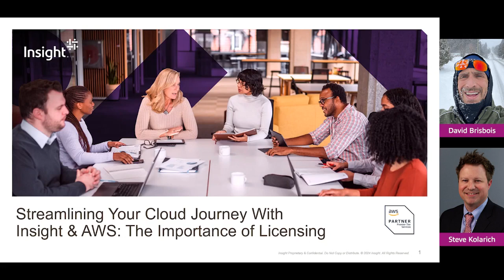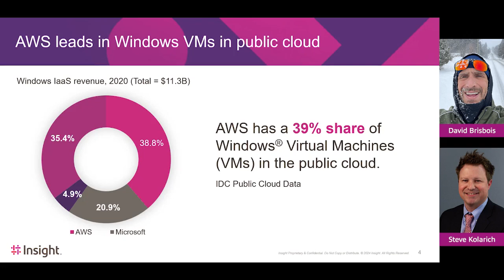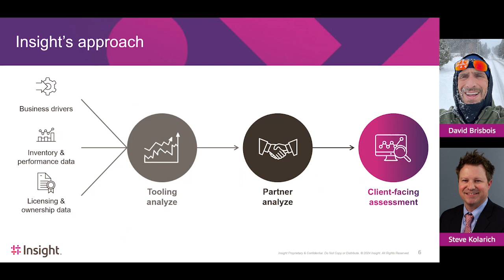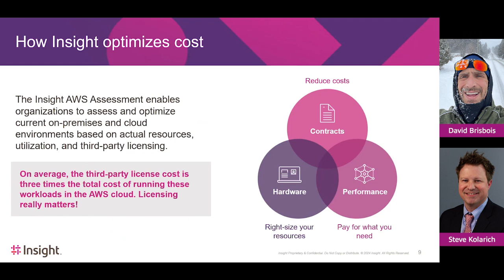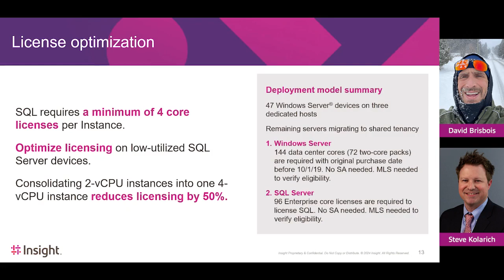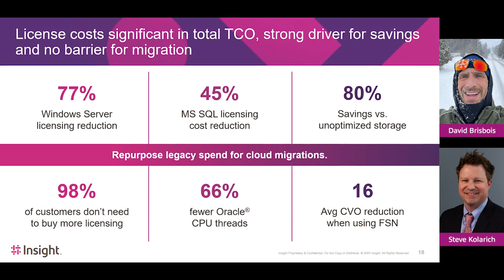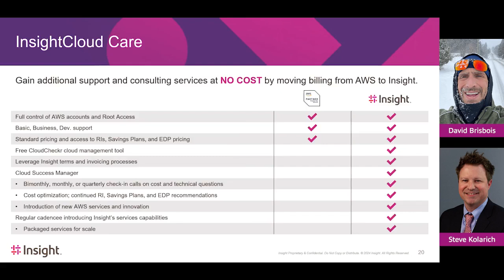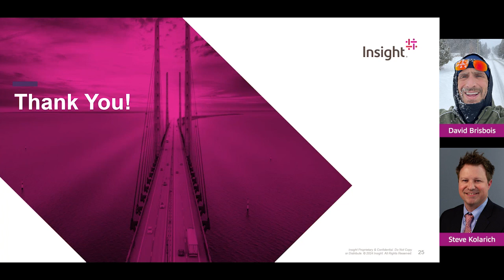Streamlining Your Cloud Journey With Insight & AWS: The Importance of Licensing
Struggling with cloud licensing? Learn how Insight and AWS can help you optimize your cloud environment and reduce costs with an Optimization and Licensing Assessment. In this webinar, we discuss:

• How to optimize and enhance cloud environments for efficiency
• Third-party licensing and application dependencies
• Tips for more efficient, informed decision-making along the cloud journey